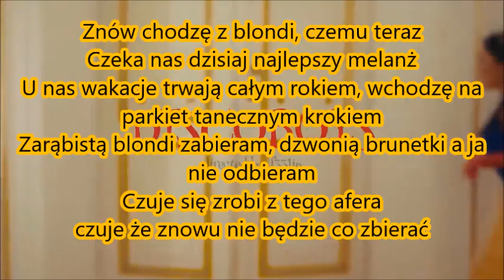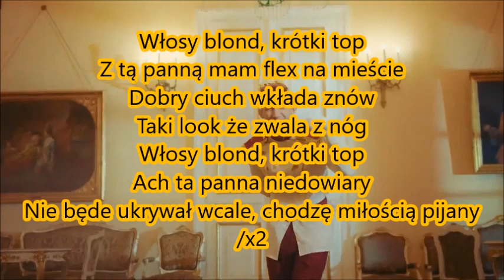Discoboys Włosy blond📝Tekst piosenki📝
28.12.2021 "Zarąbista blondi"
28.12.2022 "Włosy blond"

⚠ ZAPRASZAM DO [✅] UDOSTĘPNIANIA [✅] OCENIANIA [✅] KOMENTOWANIA [✅]

🔷Sociale Dj Wiśnia zapraszam!🔷

♦Jeśli spodobał ci się ten lub inny tekst piosenki na tym kanale, kliknij łapkę w górę 👍 z góry dziękuję!